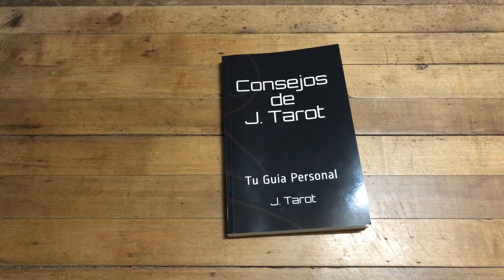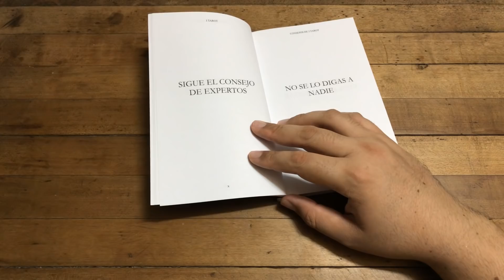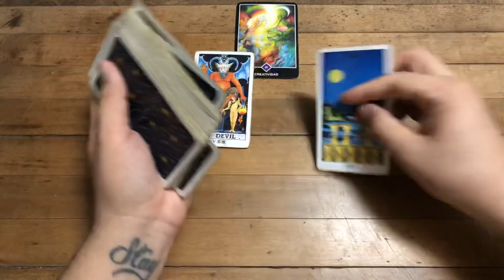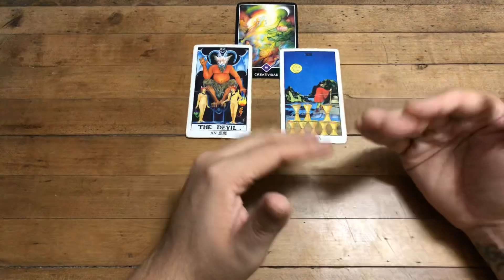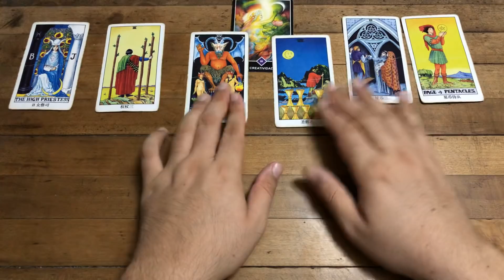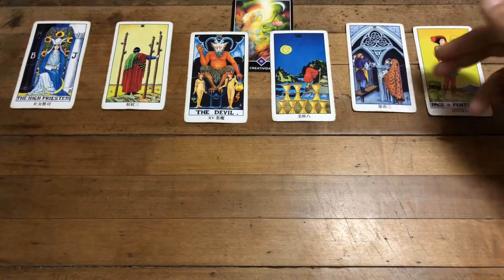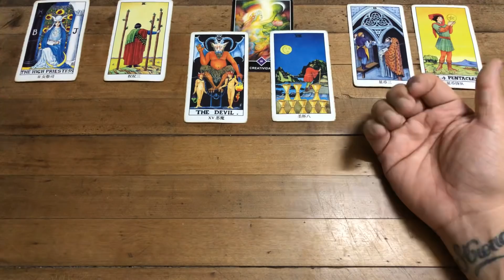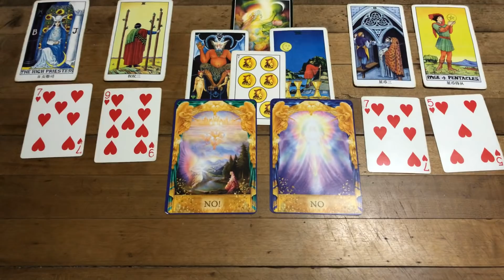CAPRICORNIO HORÓSCOPO SEMANAL 2 AL 8 DE DICIEMBRE 2019 + Pregunta Interactiva Tarot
Libro CONSEJOS DE J. TAROT Ya Disponible:
Consejos de J Tarot Enlaces:
USA:

Tienda Online:
Adquiere mi libro Consejos de J.Tarot.

ATENCION: TV+18